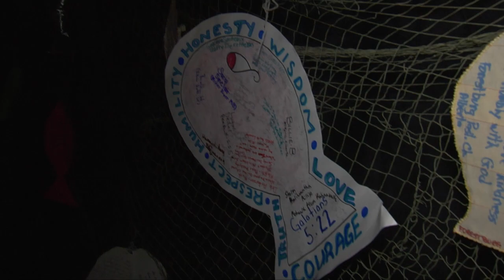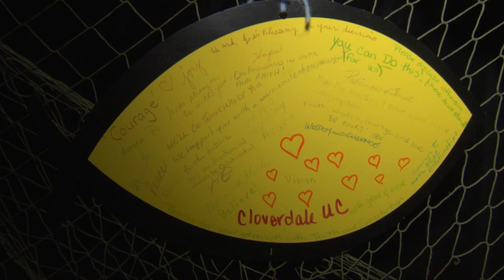Prayer fish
United Church people across the country created paper and fabric fish, bearing inspiring messages for the people at GC42. Here are a few of more than 500 fish that arrived.